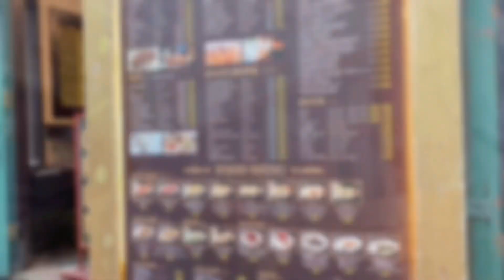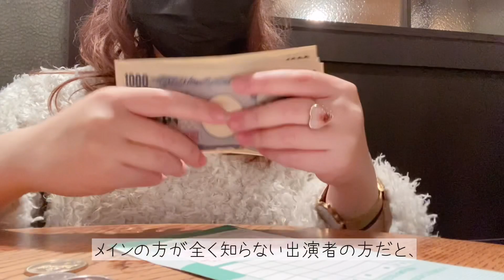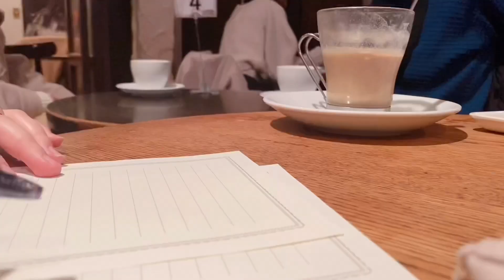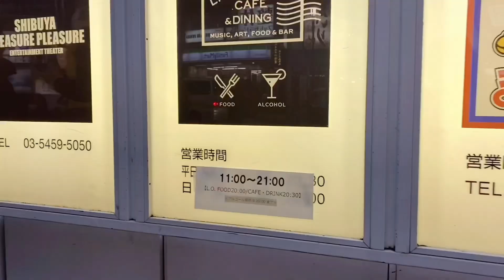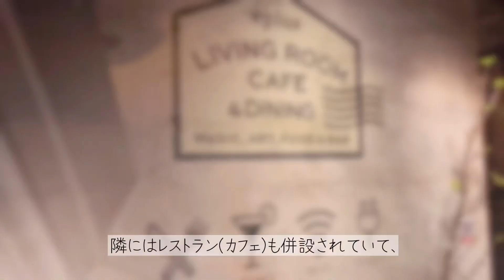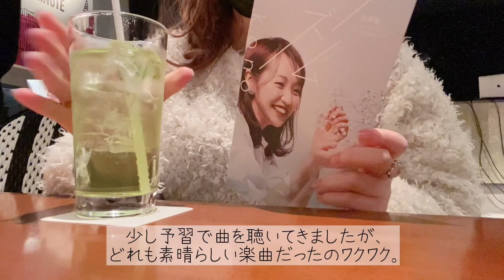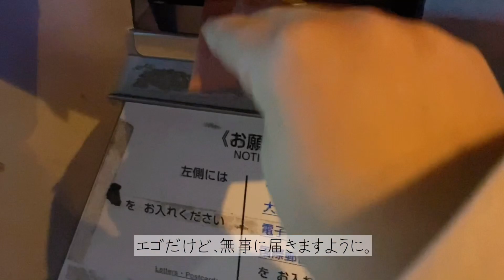【オタ活Vlog】ライブがある日☕️カフェでお手紙を書いて、推しに会いに行く/ファンレターの書き方/ぼっちオタ活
久々の現場Vlog！推しの声優の　畠中祐　さんがゲスト出演するライブに行ってきました♪
今回は音楽座ミュージカルの女優さんとの共演。ゲストさん目的で足を運びましたが、うp主は元々ミュージカルも大好きなので、まさか推しがミュージカルに挑戦する姿がこんなにも早く実現するとは思わず、感無量でした｡ﾟ(ﾟ´Д｀ﾟ)ﾟ｡素晴らしいミュージカルコンサートでした！
あと、質問箱で頂いていた「ファンレター」についいて、動画でお答えしています。オタクの皆様は推しへのお手紙って書きますか？コメント欄で教えて下さいね。

オタクの日常や好きなことを動画にしています。